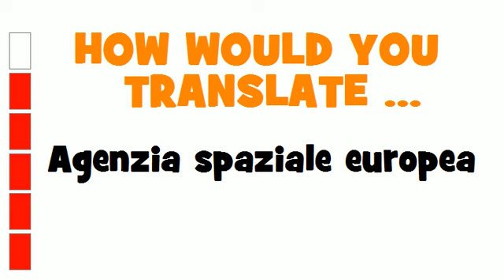ITALIAN TRANSLATION QUIZ = Agenzia spaziale europea